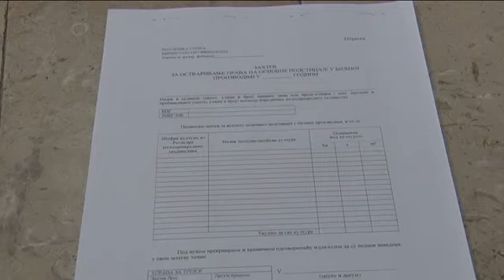10 03 subvencije dve hiljade po hektaru